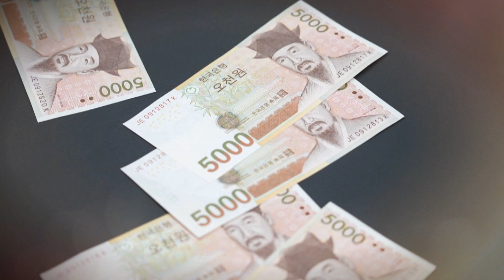당신의 한 끼를 기부하세요